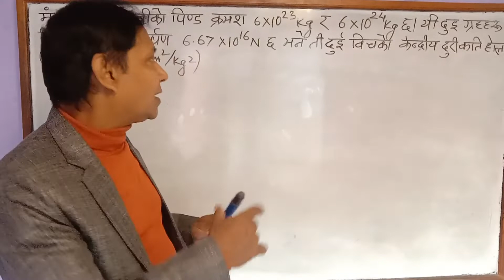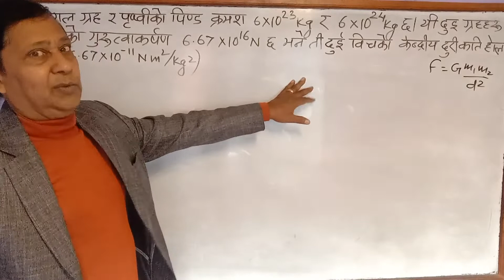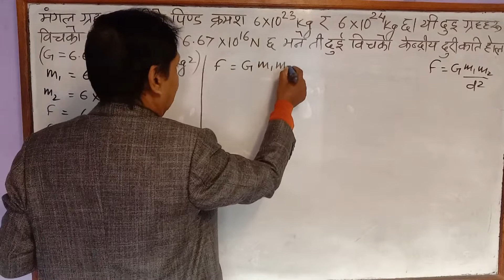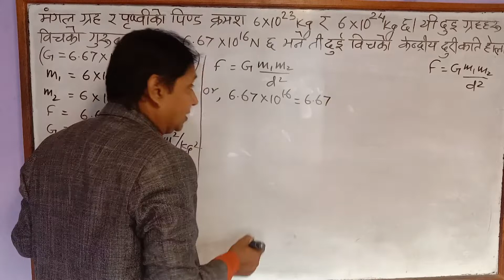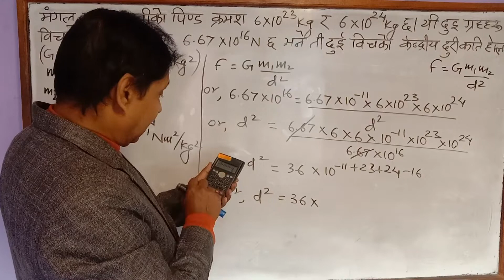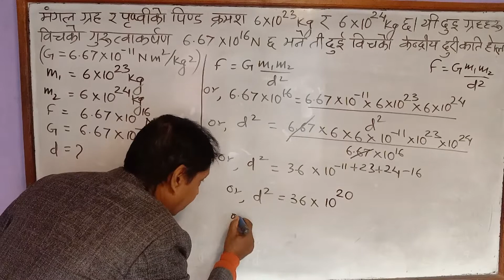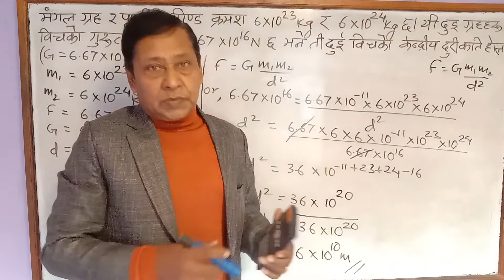Gravitational Force Numerical 2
This video describes the method of solving numerical problem related to gravitational force.
If masses of two heavenly bodies and gravitational force between them is given then how can we calculate distance between them is explained in this  video.